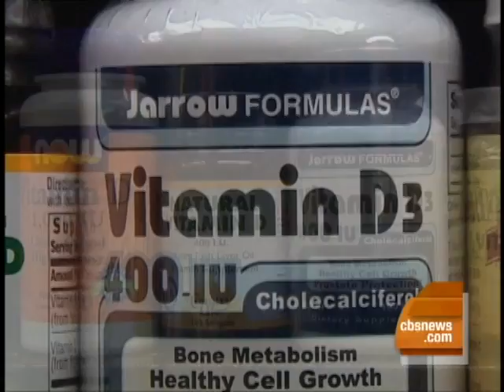Drs. Now Say Double Vitamin D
Updated research suggests children and teens will be stronger against several diseases if they double the current recommended dosage Vitamin D. Dr. Ian Smith explains to Julie Chen.